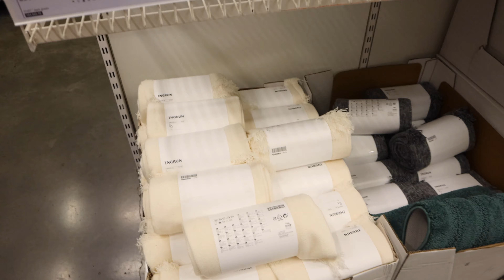Vlog Week Day 4 // Shopping at Ikea + at home manicure